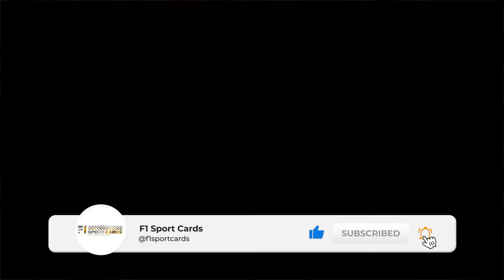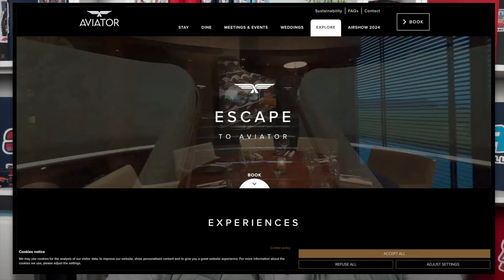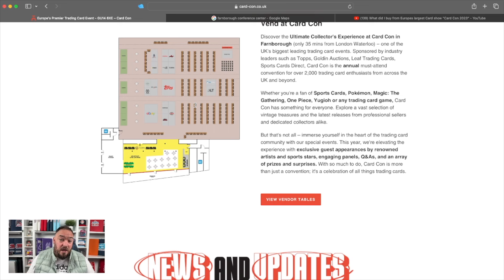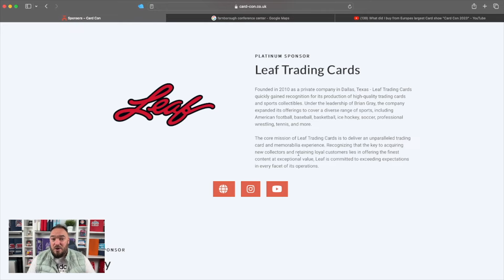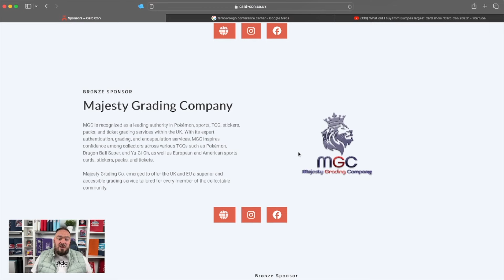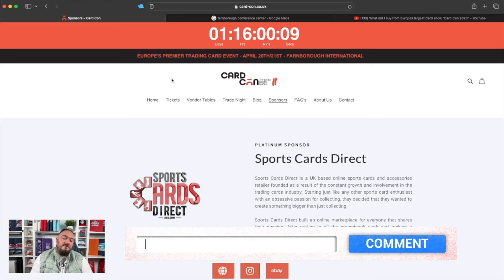Hang Out with me This Weekend at Card-Con 2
" HAMMONDS  "

if you would like to buy sell trade with me and the community I have created a free Facebook group called :

You can also watch my behind the scenes unboxing's over at TikTok

Hello welcome to my channel  F1sportcards I love collecting cards and have done since I was in primary school and now im a big kid with the internet talking and trading F1 sports cards so for all things Formula 1 , topps, sports cards, grading, raw, box openings please subscribe and like this video !!! peace out